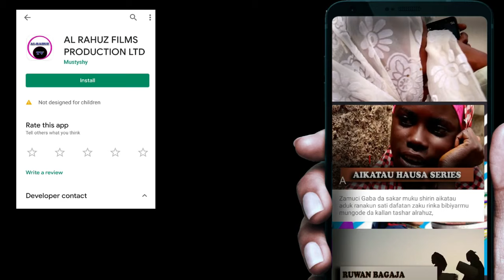Mutum Da Aljan Part 2 Latest Hausa Film